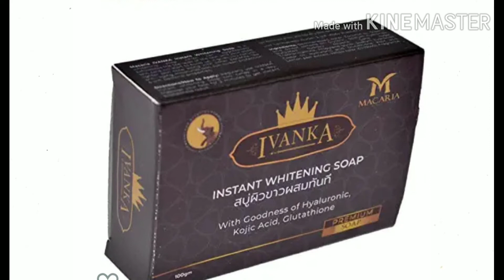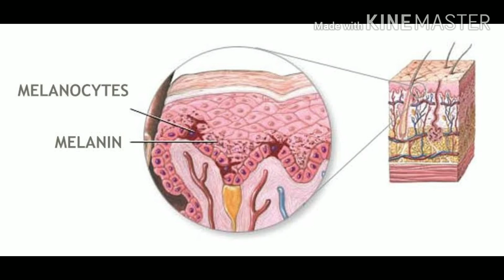Ivanka instant whitening soap|| 2 minute में पूरा body को गोरा बना दे!!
IVANKA soap gives skin whitening lightening and brightening effect with its triple combination formula G-lutathione, K-ojic Acid and H-yaluronic Acid Lemon & Ginger It removes dirt, impurities and reduces blemishes without irritating the skin. IVANKA soap helps to improve the skin complexion, elasticity & skin tone.